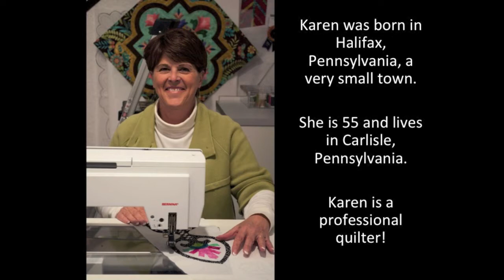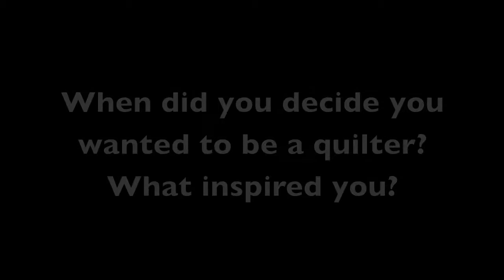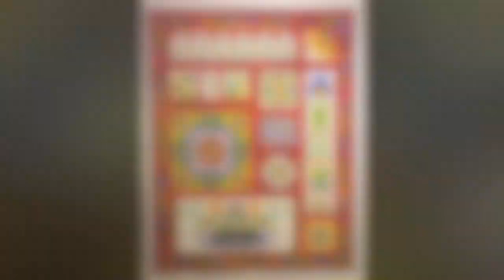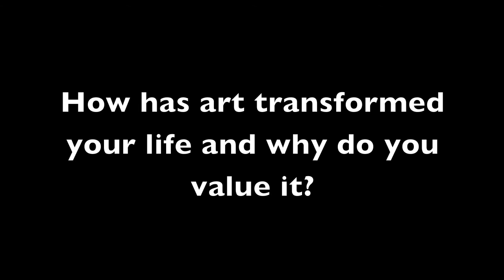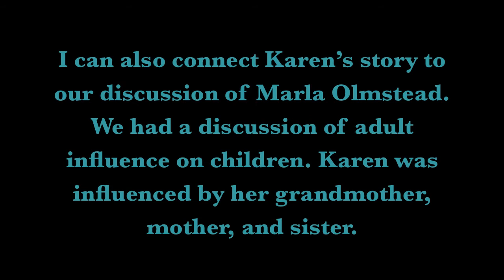Karen Kay Buckley: A ED 211, PSU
I interviewed my aunt for an art education project. Thanks Aunt Karen!